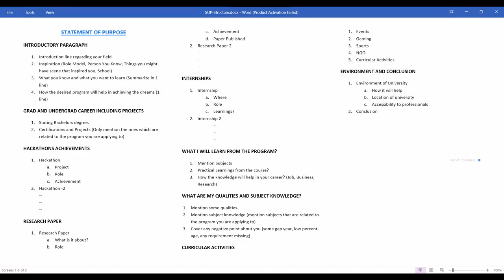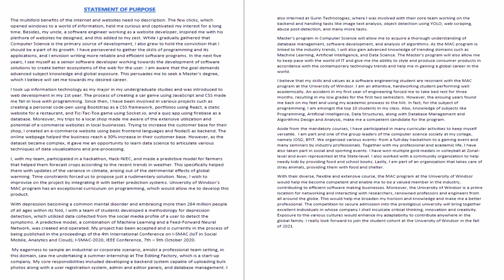Check THIS Before Writing Your STATEMENT OF PURPOSE FREE SOP in Description Statement of Intent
Chapters:
00:00 Introduction
00:20 Topics to be Covered
00:51 What is SOP?
01:29 Importance of SOP
02:19 Structure of SOP
02:50 Questions to Answer
08:22 My Structuring Process
10:28 My SOP
11:30 Questions I Missed
13:09 Most Important TIPS
15:30 Main TIP
16:15 External Help? Nope!
18:13 Check the Description

source : piyush